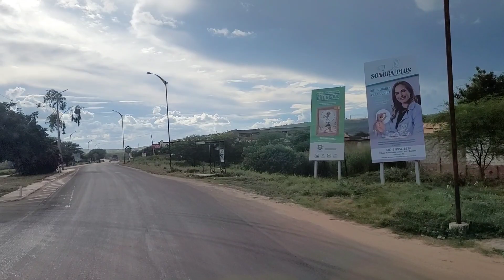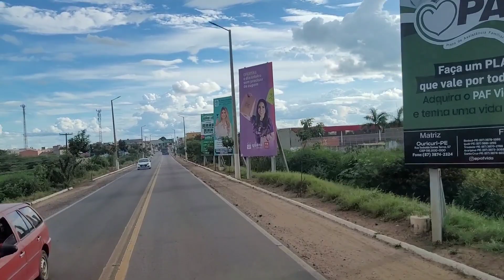CIDADE DE OURICURI NO SERTÃO PERNAMBUCANO.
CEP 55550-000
EDILSON SILVA DE CASTRO